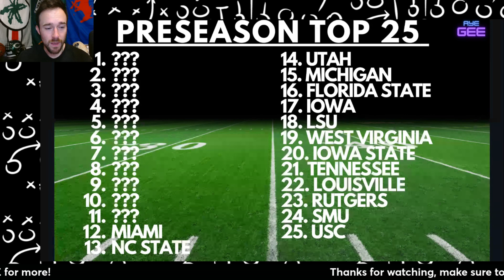College Football Preseason Top 25 Rankings - #12 | Aye Gee Poll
With the CFB season coming up soon, as we give predictions, projections, and look ahead to the CFP and college football playoff, with recruiting classes, spring games, and the transfer portal and recruitment complete, it’s time, so here are my 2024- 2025 preseason college football preseason AP Top 25 Rankings, not the AP Poll, not the coaches poll, not the official college football playoff rankings, but my Aye Gee poll. This semi power Ranking could include any team from any conference as we deal with realignment and expansion this season, as well as the new look expanded 12 team playoff, featuring the ACC, AAC, big 10, big 12, sec, sun belt, c usa, mac, mountain west, as well as teams from Alabama, Georgia, Texas, Ohio state, Ole miss, Missouri, Penn state, Oregon, Nc North Carolina state, Clemson, Utah, Notre dame, Arizona, Louisville, Oklahoma state, West virginia, Memphis, Tennessee, Lsu, Washington, Michigan, Iowa, Syracuse, Florida state, Liberty, Georgia tech, rutgers, wisconsin, oklahoma, kansas state, kansas, app Appalachian state, SMU, Miami, Boise State, iowa state, kentucky, South Florida USF, Colorado, Toledo, Miami Ohio, ucla, usc, Texas A&M, kentucky, auburn, texas tech, tcu, Tulane, Virginia tech and more, also which players and coaches will have the biggest impacts this year, including Jalen Milroe, Jaxson Dart, Quinshon Judkins, Cam Ward, Preston Stone, Kaidon Salter, chip Kelly, Jamey Chadwell, Seth Henigan, Grayson McCall, Noah Fifita, Jedd Fisch, Nick saban, Kirby smart, Dabo Sweeney, Jon sumrall, Brent Pry, Kyron Drones, Mike Elko, Connor Weigman, Steve Sarkisian, Mack brown, Mike norvell, James Franklin, Quinn Ewers, arch manning, Maalik Murphy, Ryan day, Luke Fickell, Curt Cignetti, Greg Schiano, Kyle Monongai, Brent Key, Haynes King, Joey Aguilar, Garrett Greene, Will Rogers, Kalen DeBoer, Eli Drinkwitz, Brady Cook, Dillon Gabriel, Drew Allar, Kyle Whittingham, Dave Doeren, Mike Gundy, Neal Brown, Rhett Lashlee, Jackson Arnold, Brent Venables, Jim harbaugh, JJ McCarthy, Sherrone Moore, Sonny Dyke, Jeff brohm, Joey McGuire, Tyler shough, Mario Cristobal, Tyler van Dyke, lane kiffin, jaxson dart, Shane Beamer, Chris Klieman, will Howard, Jalon Daniels, Les Miles, Lance Leipold, Taulia Tagovailoa, Cade McNamara, Kirk Ferentz, Mack brown, Deion sanders, shadeur sanders, dj uiagalelei, nico lamaleava, Josh heupel, Dan Lanning, Marcus freeman, Riley Leonard, James Franklin, drew allar, Cade klubnik, cam rising, Kyle McCord, Fran Brown, Devin brown, Avery Johnson, Carson Beck, KJ Jefferson, Brock Vandagriff, Hugh Freeze, Tahj Brooks, Lincoln Riley, Miller moss, Ashton Jeanty, Spencer Danielson, Rocco Becht, and more.